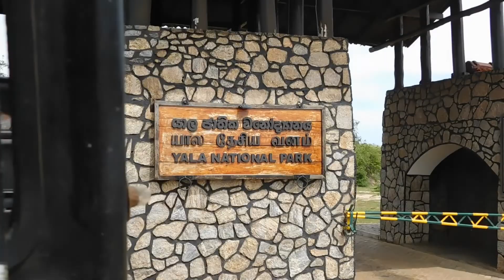Yala National Park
If your interested in wildlife, then this is the video for you. Come join us on our 4 day trip to Yala National Park.